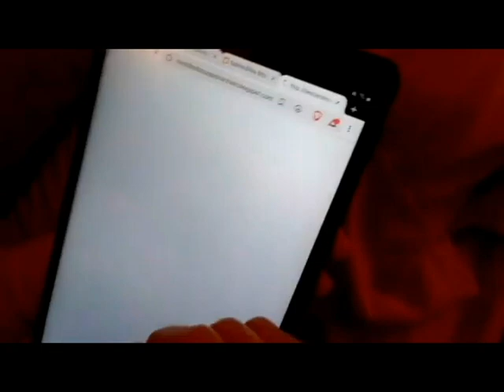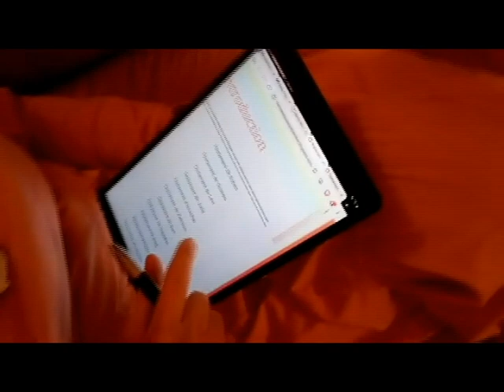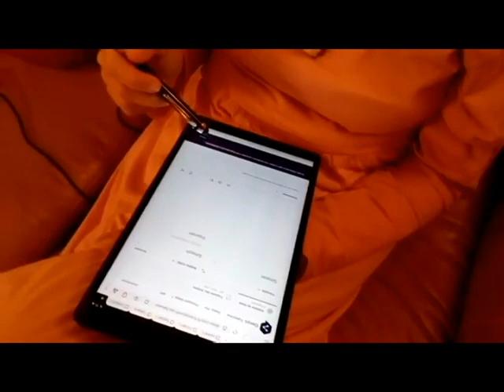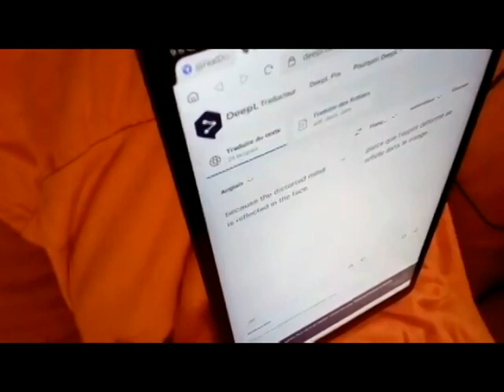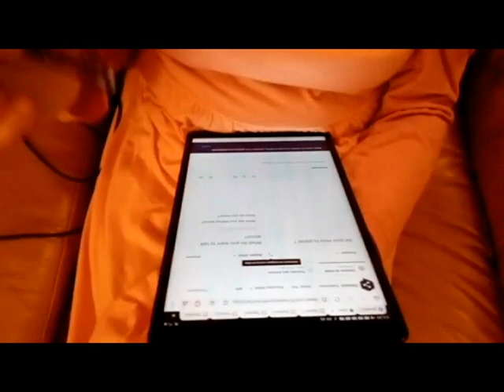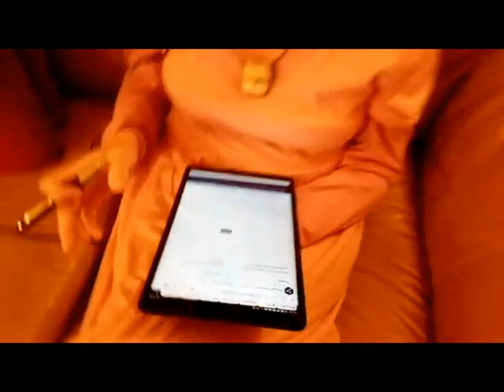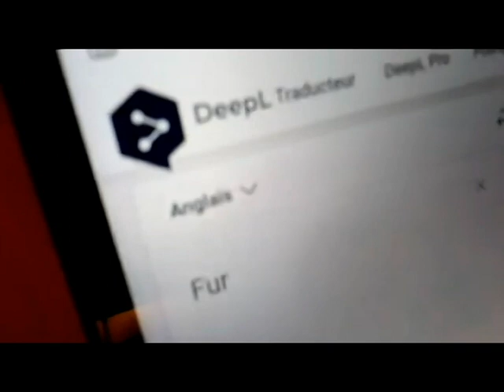OCTOBER 19 2022 IN ENGLISH Posted by the father of Ruth Israelite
THE BIBLE 1 Samuel Chapter 21 verses  12 to 15 :
And David laid up these words in his heart, and was sore afraid of Achish the king of Gath. And he changed his behaviour before them, and feigned himself mad in their hands, and scrabbled on the doors of the gate, and let his spittle fall down upon his beard. Then said Achish unto his servants, Lo, ye see the man is mad: wherefore then have ye brought him to me? Have I need of mad men, that ye have brought this fellow to play the mad man in my presence? shall this fellow come into my house?
TO WRITE US BY MAIL CLICK ON THE LINK - POUR NOUS ÉCRIRE PAR LA POSTE CLIQUEZ SUR LE LIEN
JOSEPH Premier ministre de l'Égypte :
LA BIBLE livre de la GENÈSE chapitre 41 versets 39 à 41
Et Pharaon dit à Joseph: Puisque Dieu t'a fait connaître toutes ces choses, il n'y a personne qui soit aussi intelligent et aussi sage que toi. Je t'établis sur ma maison, et tout mon peuple obéira à tes ordres. Le trône seul m'élèvera au-dessus de toi. Pharaon dit à Joseph: Vois, je te donne le commandement de tout le pays d'Égypte.
DANIEL Premier ministre de Babylone :
LA BIBLE livre de DANIEL chapitre 2 versets 47 à 49
Le roi adressa la parole à Daniel et dit: En vérité, votre Dieu est le Dieu des dieux et le Seigneur des rois, et il révèle les secrets, puisque tu as pu découvrir ce secret. Ensuite le roi éleva Daniel, et lui fit de nombreux et riches présents; il lui donna le commandement de toute la province de Babylone, et l'établit chef suprême de tous les sages de Babylone. Daniel pria le roi de remettre l'intendance de la province de Babylone à Schadrac, Méschac et Abed Nego. Et Daniel était à la cour du roi.
ESTHER Reine de Suze :
LA BIBLE livre d'ESTHER  chapitre 2 versetsv16 et17
Esther fut conduite auprès du roi Assuérus, dans sa maison royale, le dixième mois, qui est le mois de Tébeth, la septième année de son règne. Le roi aima Esther plus que toutes les autres femmes, et elle obtint grâce et faveur devant lui plus que toutes les autres jeunes filles. Il mit la couronne royale sur sa tête, et la fit reine à la place de Vasthi.
UNE REINE CITÉE PAR JÉSUS CHRIST :
LA BIBLE Évangile de MATTHIEU chapitre 12 verset 42
La reine du Midi se lèvera, au jour du jugement, avec cette génération et la condamnera, parce qu'elle vint des extrémités de la terre pour entendre la sagesse de Salomon, et voici, il y a ici plus que Salomon.
LA BIBLE livre de JEAN chapitre 19 versets 10 et 11
Pilate lui dit: Est-ce à moi que tu ne parles pas? Ne sais-tu pas que j'ai le pouvoir de te crucifier, et que j'ai le pouvoir de te relâcher? Jésus répondit: Tu n'aurais sur moi aucun pouvoir, s'il ne t'avait été donné d'en haut...